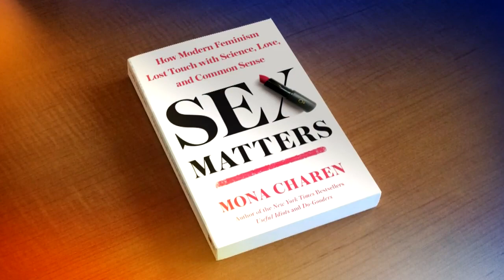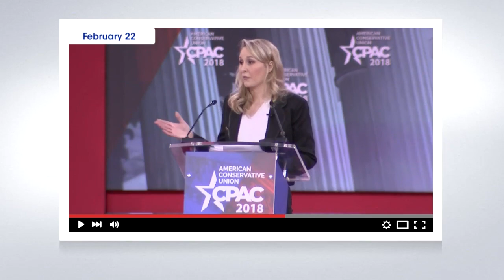Republicans' Hypocrisy and Sexual Harassment - ENN 2018-02-28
Syndicated columnist Mona Charen calls out the GOP for embracing President Trump despite allegations over sexual harassment. She also calls the pro-Trump crowd at CPAC "a cult."